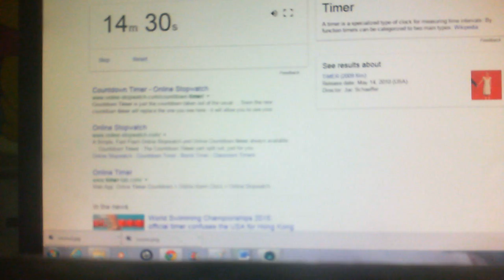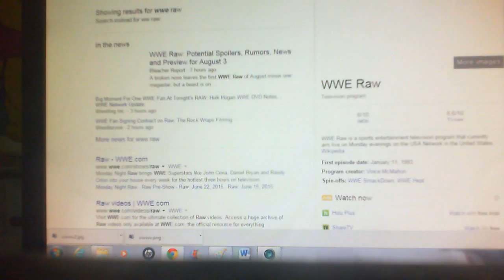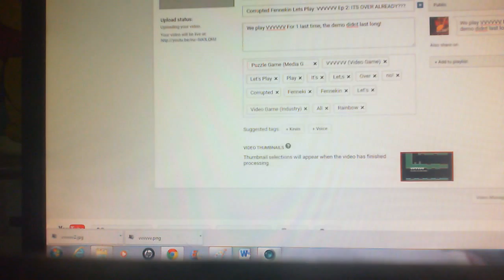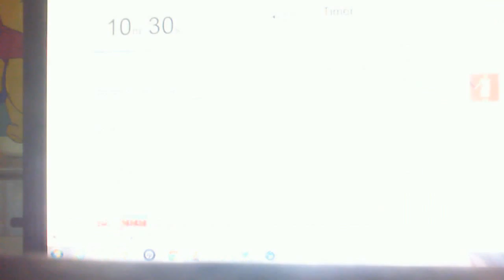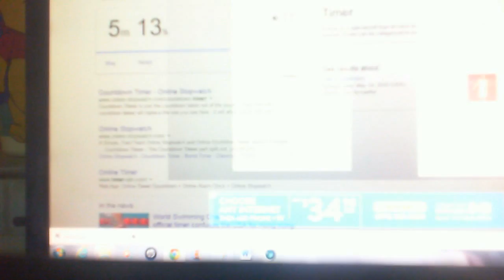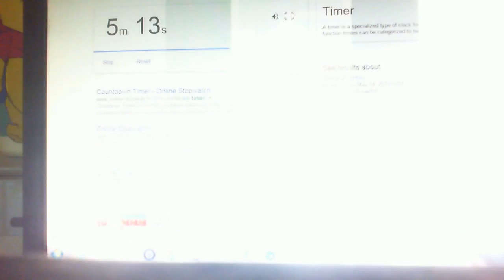Lets Play: Newgrounds Meat Boy! Ep 2: TO MUCH RAGE GAMES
TO MUCH RAGE GAMES AHHG